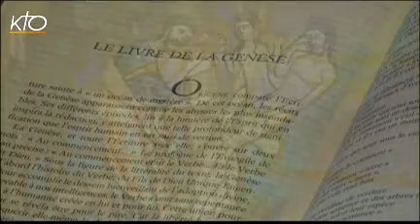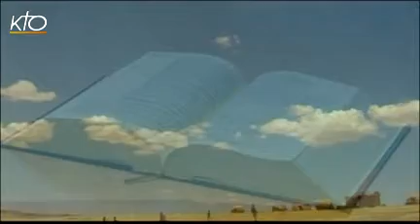Créés à l'image de Dieu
Le livre de la Genèse enseigne que Dieu crée l'homme à son image. Il revêt chacun, précise le livre de la sagesse, d'une force pareille à la sienne. Cette force, cette image, c'est sa Toute-puissance d'amour dont chaque homme a en lui une parcelle. En tout semblable à l'homme excepté le péché, Jésus Christ est à l'image parfaite de Dieu. Par son Incarnation, sa mort et sa résurrection, par le don de l'Esprit Saint, il nous rend capable de restaurer en nous l'image de Dieu.
Regard biblique du 20/09/2011.